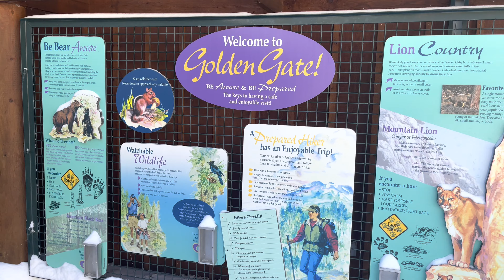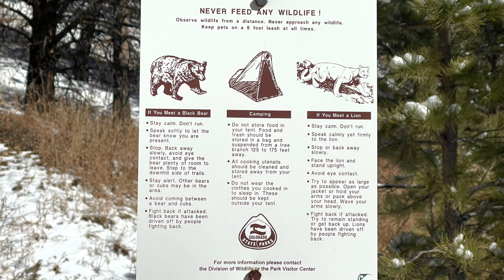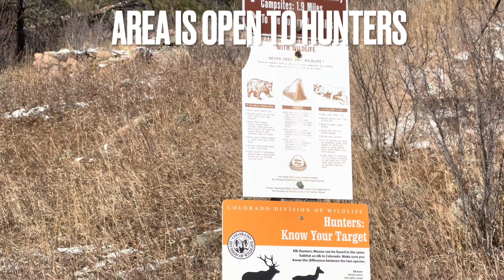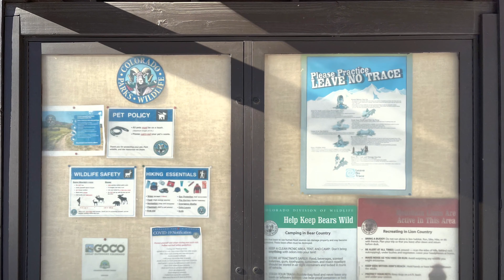Golden Gate Canyon State Park 4K Near Golden Colorado -Fun & Snowy Hike With Many Trails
Golden Gate Canyon State Park 4K Near Golden Colorado -Fun & Snowy Hike With Many Trails. Many trails range in difficulty from low to high. Great place to go all year round for the solo hiker, couples, and families. The State Park also hosts many campsites too.

Golden Gate Canyon State Park is a Colorado State Park located in Gilpin and Jefferson counties northwest of Golden, Colorado. The 12,119-acre Front Range park established in 1960 has 42 miles of hiking trails. Horse and bicycle travel is allowed on 27 miles. (Wiki)

ULANZI ST-27 Iron Man IV Tripod Mount

The Sirui 3T-35K Table Top/Handheld Video Tripod:

SetPower Refridgerator/Freezer:

Exploring the Beauty of Golden Gate Canyon State Park

Nestled amidst the stunning Rocky Mountains of Colorado, Golden Gate Canyon State Park stands as a testament to the natural wonders and outdoor recreation opportunities that this region has to offer. Covering over 12,000 acres of pristine wilderness, this park is a hidden gem for both outdoor enthusiasts and nature lovers alike. From hiking and camping to wildlife watching and picnicking, Golden Gate Canyon State Park offers a wide range of activities that beckon visitors to immerse themselves in its breathtaking landscapes.

Natural Beauty

One of the park's most striking features is its diverse natural beauty. The landscape is a picturesque blend of pine-covered mountains, lush meadows, pristine lakes, and babbling creeks. As you explore the park's network of trails, you'll be treated to awe-inspiring vistas, from panoramic overlooks to serene alpine lakes reflecting the surrounding peaks.

Hikers can choose from a variety of trails catering to all skill levels. Whether you're a seasoned hiker seeking a challenging backcountry adventure or a family looking for an easy stroll through nature, there's a trail for you. The Reverend's Ridge Campground area serves as a hub for some of the park's most popular hikes, including the Frazer Meadow Trail, which winds through wildflower-covered meadows, and the Mule Deer Trail, offering stunning views of the surrounding mountains.

Camping and Recreation

For those who wish to spend more time in this natural wonderland, the park offers several camping options. Whether you prefer the convenience of modern facilities or the solitude of the backcountry, Golden Gate Canyon State Park has something to suit your camping style. The park features two campgrounds with a variety of campsites, some of which are suitable for RVs and others for tents. Reservations can be made in advance to secure your spot, especially during the busy summer months.

Additionally, the park allows for picnicking and wildlife watching opportunities. Golden Gate Canyon is home to a wide range of wildlife, including mule deer, elk, black bears, and a plethora of bird species. Keep your camera ready, as you might have a chance to capture these majestic creatures in their natural habitat.

Winter Wonderland

Golden Gate Canyon State Park doesn't hibernate during the winter months. In fact, it transforms into a snowy wonderland perfect for winter sports enthusiasts. Visitors can enjoy snowshoeing, cross-country skiing, and even sledding in designated areas. The park's pristine landscape takes on a magical quality when blanketed in snow, making it an ideal destination for those seeking a winter escape.

Preserving the Environment

The Colorado State Parks system takes great pride in preserving the natural environment and wildlife within its boundaries, and Golden Gate Canyon State Park is no exception. Visitors are encouraged to follow Leave No Trace principles to minimize their impact on this fragile ecosystem. Respect for the park's flora and fauna, as well as the regulations put in place, ensures that future generations can continue to enjoy the park's natural splendor.

Conclusion

Golden Gate Canyon State Park, with its breathtaking landscapes, diverse recreational opportunities, and commitment to preserving the environment, is a must-visit destination for anyone looking to connect with nature and experience the beauty of the Rocky Mountains. Whether you're hiking, camping, or simply taking in the views, this park offers a memorable experience for outdoor enthusiasts of all ages. So, pack your hiking boots, grab your camera, and immerse yourself in the natural wonders of Golden Gate Canyon State Park, where adventure awaits around every corner.